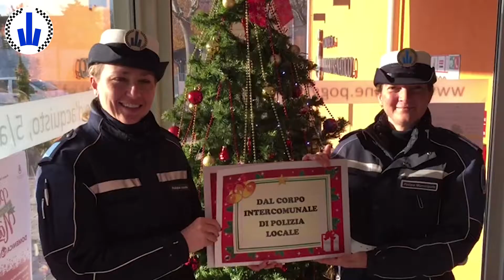Auguri d Natale 2018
Ed ecco il 🎬 video degli Auguri di Natale dalle Polizie locali della Regione Emilia Romagna. Ci siamo anche noi di Modena! Buona visione ...